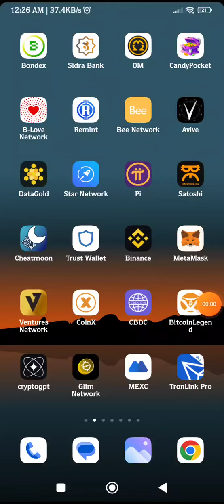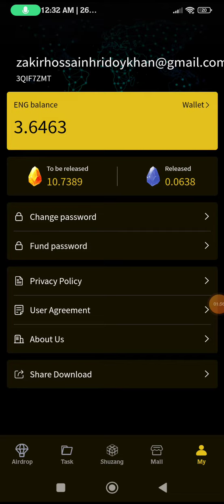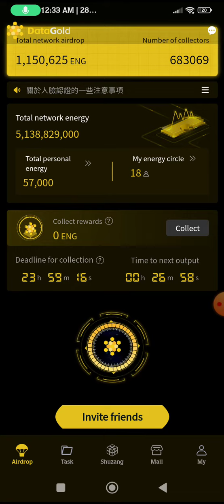DATA GOLD MINING ACOUNT UPDATE NEW VERSION সবাই এপস আপডেট করে নেন। Very Very Big Project Don’t Miss.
Data Gold Mining Acount ling

Refar Cod 3QIF7ZMT

নতুন টেলিগ্রাম চেনেল লিং

সাপোর্ট গ্রুপ লিং

ফেসবুক আইডি লিং

মাইনিং অ্যাপস
ডাটা গোল্ড অ্যাপস
data gold mining Updete
crypto corrency
bd income
online earning technical 972
@ebryall Mining apps